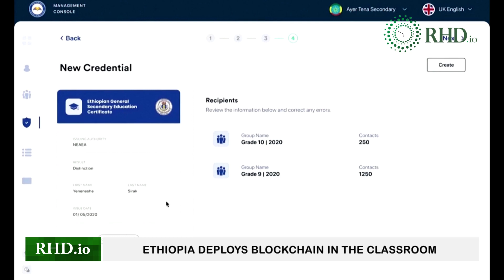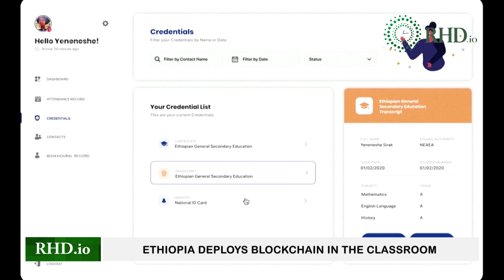Ethiopia deploys blockchain in the classroom